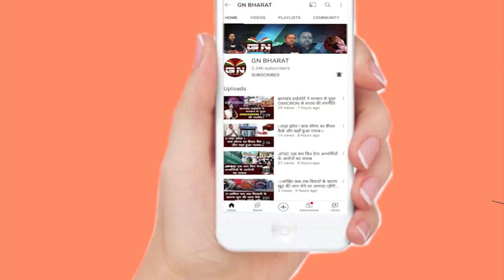जानें, भारत का सबसे बड़ा पागल_खाना_कांके CIP का इतिहास || Central Institute of Psychiatry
जानें, भारत का सबसे बड़ा पागल_खाना_कांके CIP का इतिहास